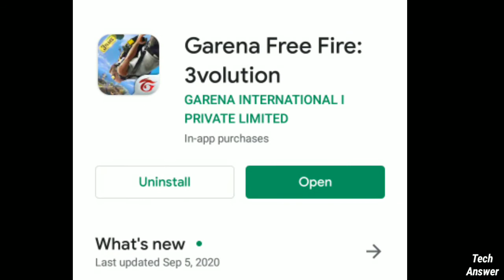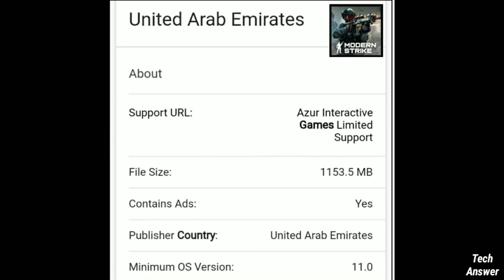Modern Strike किस देश का game हैं जाने || which country made modern strike online game ??